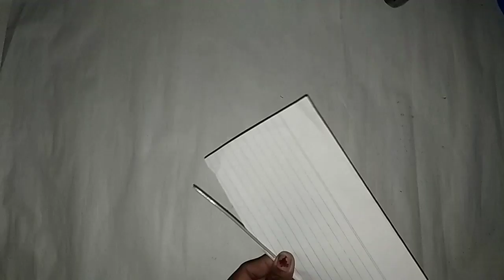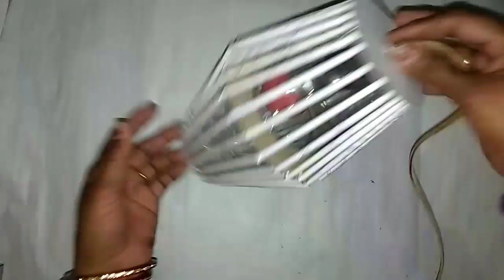Paper Akash Kandil | Akash Kandil For Diwali | Diwali Decoration Ideas | Plastic Bottle Kandil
1. YOUTUBE :- @artssonmegicul

2. INSTAGRAM :- @artssonmegicul

3. TWITTER :- @artssonmegicul